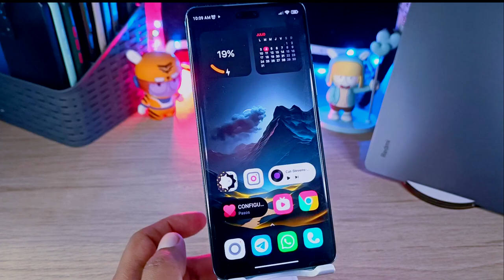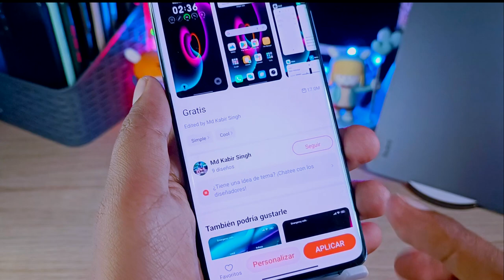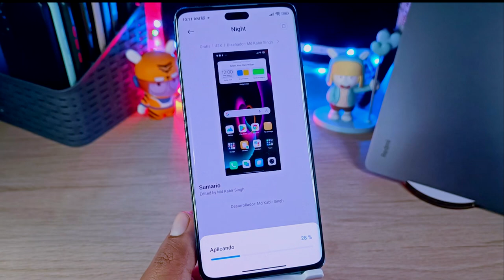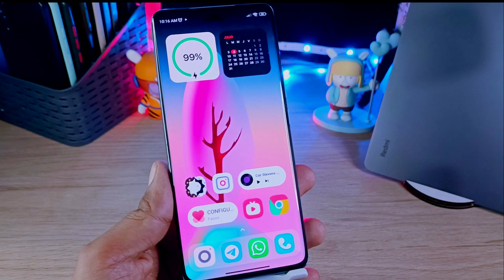Dock del iPhone en tu Xiaomi Redmi Note - Finalmente Regresó!!!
Nuevamente puedes tener el dock del iPhone en tu Xiaomi con un sencillo paso y sin descargar absolutamente nada!!!
 mira el video completo para aprender a usarlo